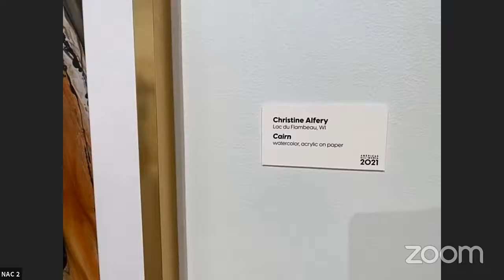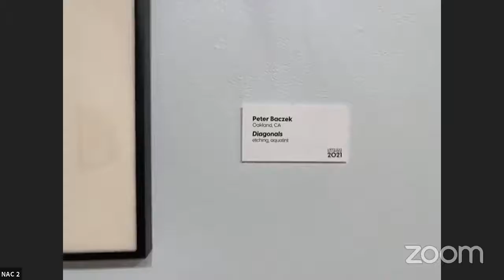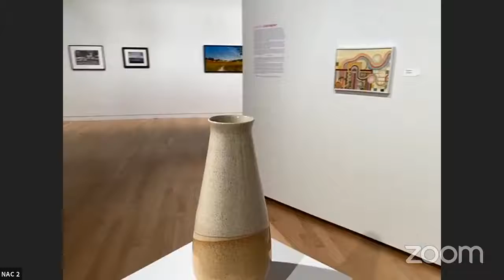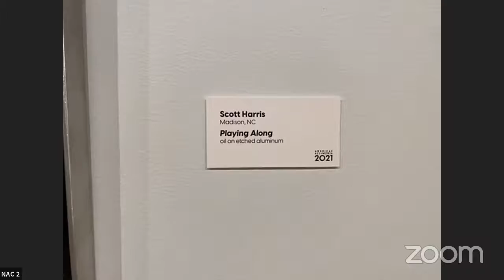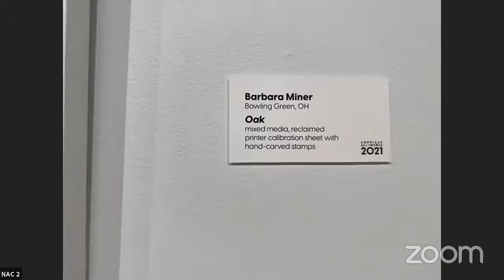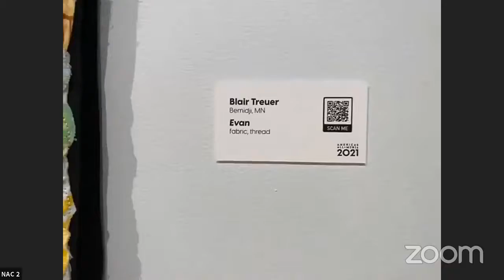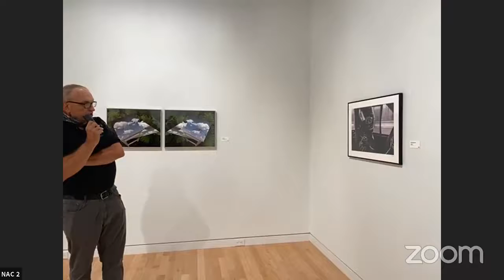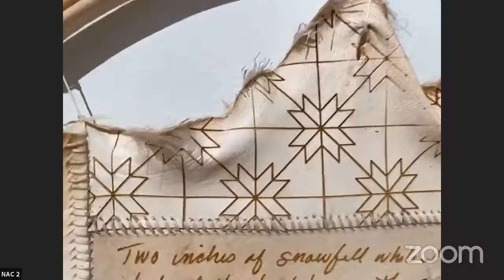NAC - Americas 2021: All Media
Facebook live for the Americas 2021: All Media Online Viewing and Reception.

6:30-8:00 p.m.

Northwest Arts Center
Minot State University